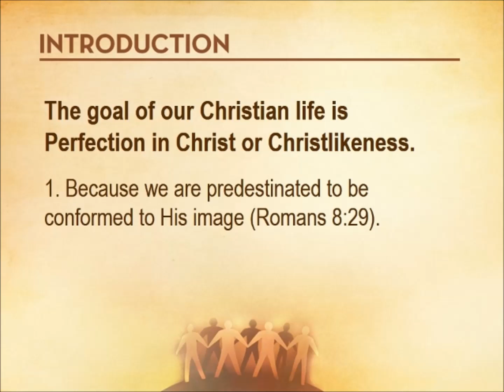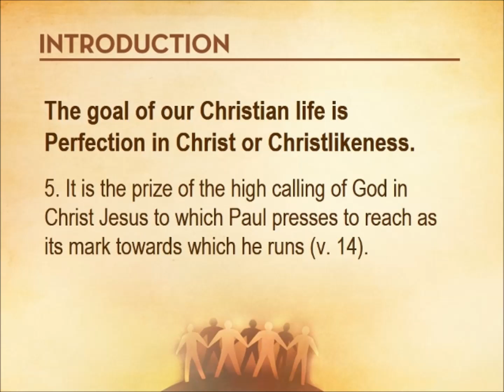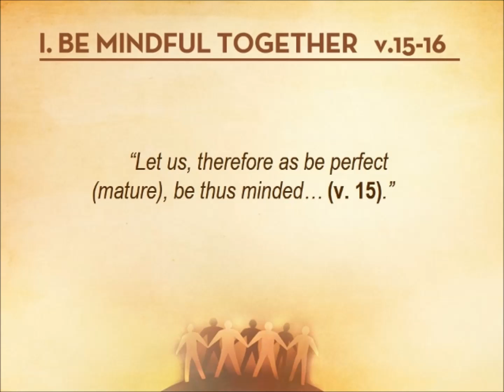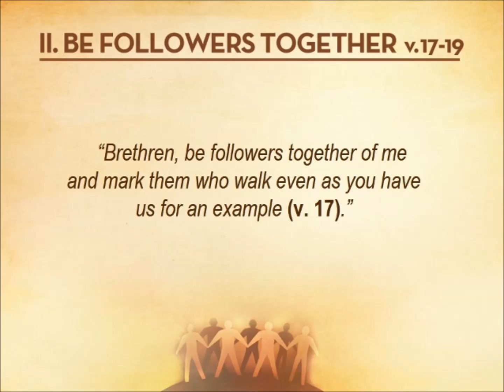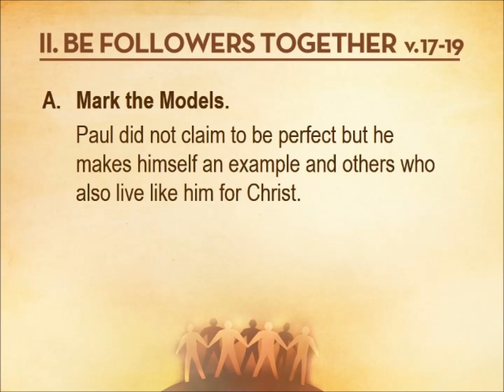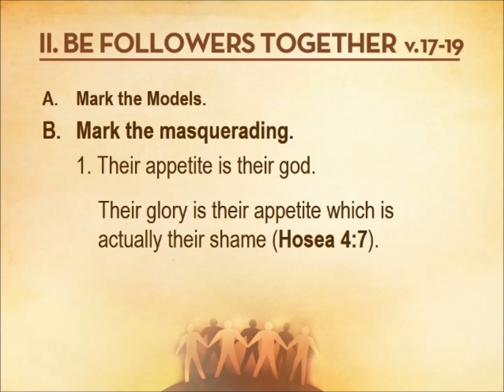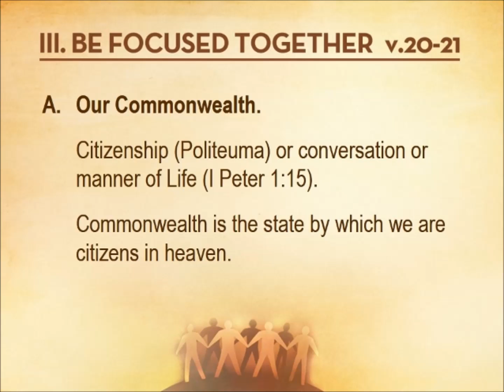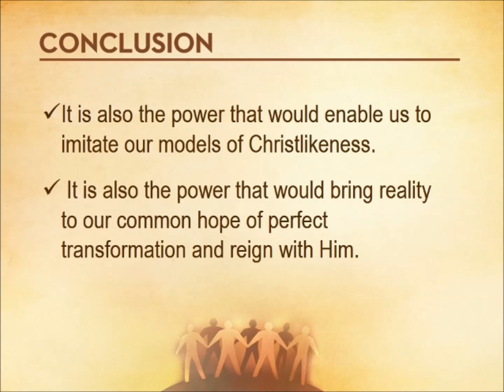Pursuing Perfection In Christ In All Unity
Christian Disciples Missionary Church
Speaker: Ptr. Robert Dicman